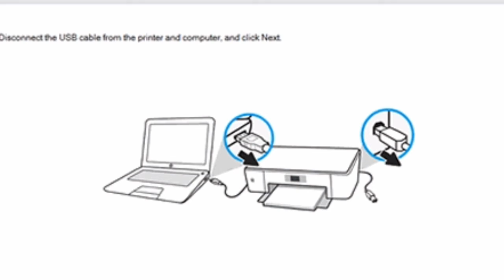HP Destjet 2131 printer Unboxing | all in one printer copy, print,scan...